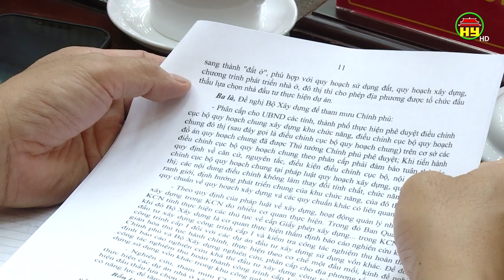Đoàn công tác Chính phủ làm việc tại tỉnh Hưng Yên.